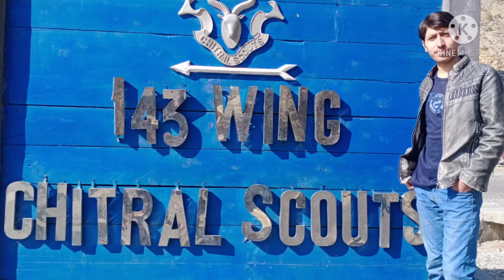Khyber agency | Federally administered tribal area | Peshawar |KPK | The Land of Hospitality.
salam
I am Sami, a traveler, photographer, and video creator
Welcome to my you-tube channel The Land of Hospitality (Khyber Pakhtunkhwa) and the land of flower (Peshawar), where you find videos of different places in Khyber  Pakhtunkhwa, which you won't see in travel mass media, you will see raw adventures, the world belongs to the brave.
I love opening people's eyes to see the new experience, place, tradition, culture, and restaurant with famous recipes.
current location - Northwest general hospital phase five Hyatabad  Peshawar.
Date of joining; 29/01/2021